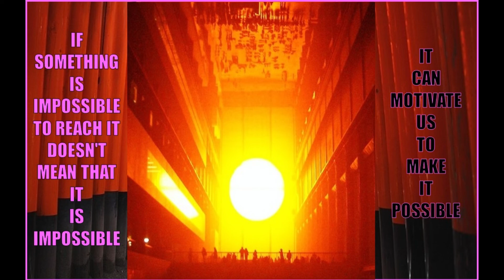60th Hawkwind - 1993 IITBOTFTBD - Wave upon Wave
I don’t have the rights to show this Video! If the rights owner has problems with my posting place inform me and I delete the Video. The Covers are a personal view to the music. hope you find it interesting.

YouTubeChannel: @Hawkwind - Topic
Label : (1996) Essential! Records

Metadata

1 Frame
Words in Pink in relation to Cover Version of FORGE OF VULCAN by OpticEye
Light Installation by OLAFUR ELIASSON That I don’t name the name of the installation is on purpose.

2 Frame
Toriigate Path

4 Frame
Left: Video Element of Eurovision 2021 - Bulgaria – You
         The Song is just grate as well as the Video and belongs for sure to DIVING. i used it here mainly
         because It have the impressive Wavebrakers
Center: Light Installation by OLAFUR ELIASSON That I don’t name the name of the installation is on
              purpose.
 Right: Photo element from Narelle Autio

5 Frame
Beach in Korea